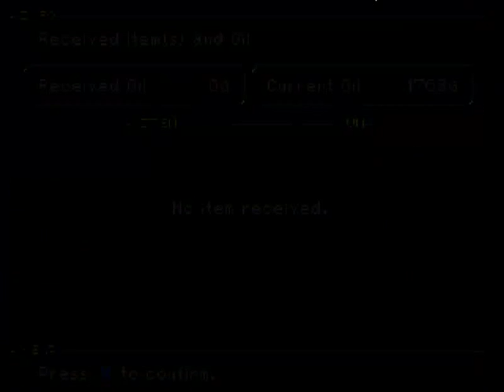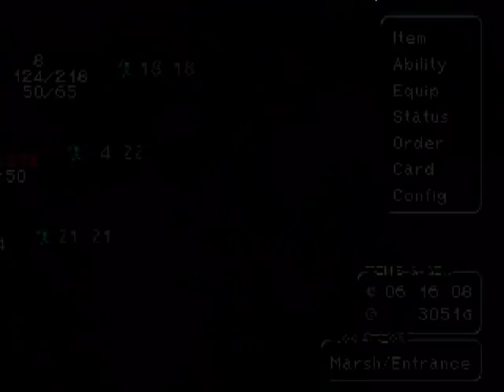Let's Play Final Fantasy IX (Blind) #20 - Underleveled and Overworked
So this episode showcases some new enemies, but that's really about it. I try to make it to the next area, but I decide to run back to Lindblum, sort out my gear, and level.

The GOOD news is the time I spent offscreen leveling, I really got a good grasp on the battle mechanics and of course, learned new abilities and actually equipped them! More on that next time.